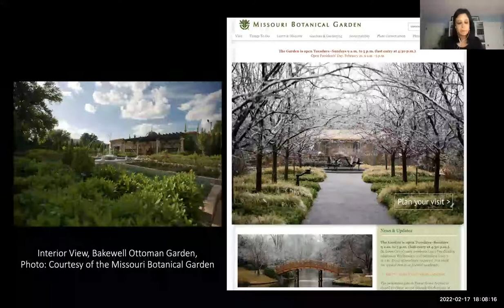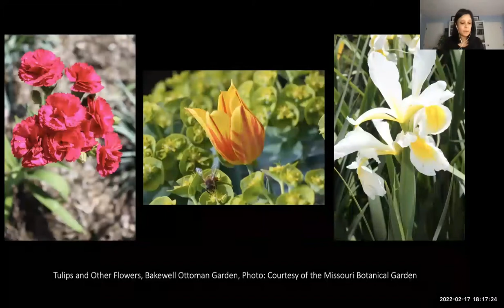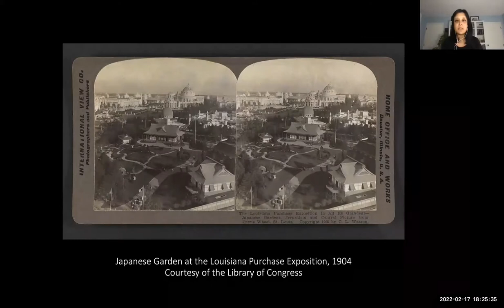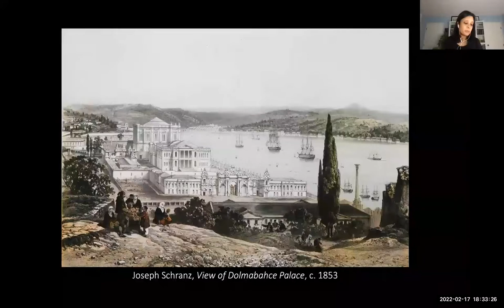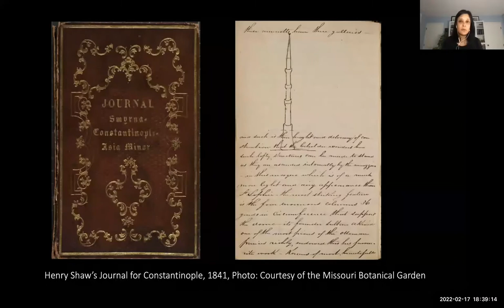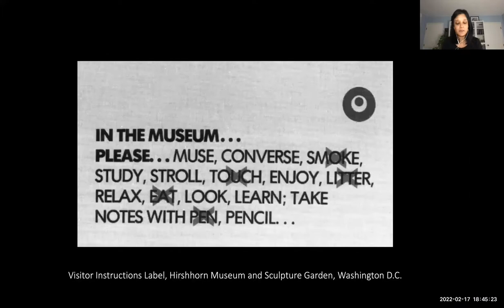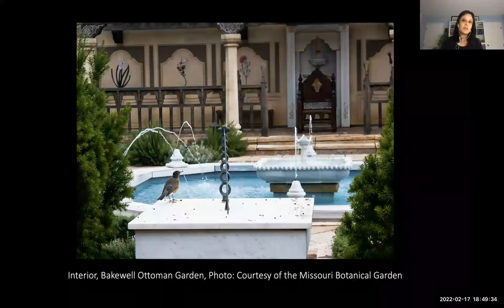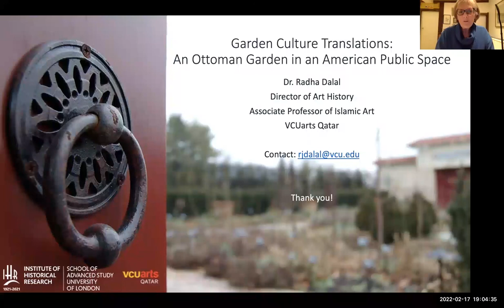IHR History of Gardens and Landscapes Seminar: An Ottoman Garden in an American Space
Garden Culture Translations: An Ottoman Garden in an American Space

Speaker: Radha Dalal (Virginia Commonwealth University, Qatar)

In 2006, the Bakewell Ottoman Garden opened its doors to the American public within the precincts of the Missouri Botanical Garden in St. Louis. Fascination with Ottoman gardens, as exotic novelties, was a common subject in travel literature, prints, and painting from early modern times. The Bakewell garden’s genesis is embedded within these representations. Indeed, its roots are deeply enmeshed in romantic lore connecting the eponymous benefactor’s lineage to Ottoman sultans through the story of a lost princess. Unlike the garden’s Japanese companion, which showcases living customs, the Bakewell Garden offers a tranquil journey into a reinterpreted and revivified aesthetic space. Its claim as the “only known public Ottoman garden in the world” hints at differing readings of social consumption in the cultivation of a domesticated foreign landscape as opposed to the centuries-long distinction between, and development of, private and public spheres in the Ottoman realm. Furthermore, the transplanted garden’s accessibility elides class, faith, and gender-oriented discourses connected to public space and prevalent through the end of the Ottoman Empire. This paper, based on travelers’ observations during the eighteenth and nineteenth centuries and scholarship on Ottoman garden culture, explores the Bakewell garden’s spatial dynamics as a creative facet to suit its contemporary adoptive culture. It is argued that the positioning of the garden, its intimate size, its architectural features, and the choreography of organic elements straddle Ottoman conceptions of private and public space while maintaining a democratic and gender-neutral appeal within its American context.

Radha Dalal is Associate Professor of Islamic Art and Architecture and Interim Director of Art History at VCUarts Qatar. She researches visual cultures of mobility and urbanism with a particular emphasis on the Ottoman Empire and its socio-political interactions with other European and Asian polities during the nineteenth and early twentieth centuries. Her research projects have received funding from the MacArthur Foundation, the Kress Foundation, the National Endowment for the Humanities, and the Qatar National Research Fund. She is the co-editor of the Seas and the Mobility of Islamic Art (Yale University Press, 2021). She is working on a VCU Presidential Research Quest Fund supported monograph project titled The Khilafat Movement and Print Media in British India and Ottoman Turkey, 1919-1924. Currently, she serves as the vice-president of the Society for Global Nineteenth-Century Studies.